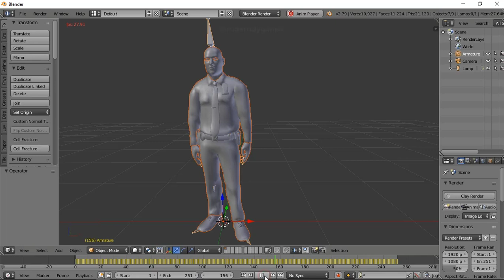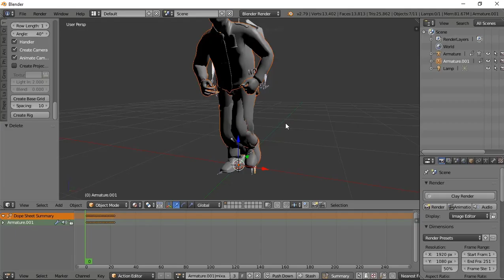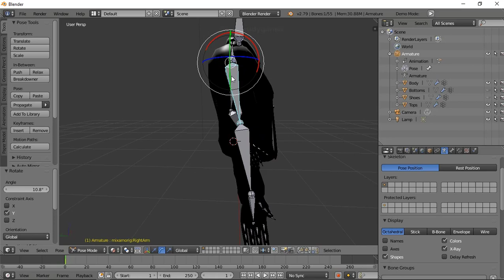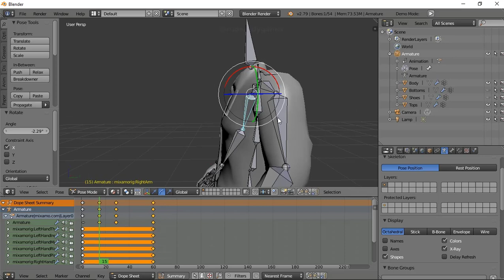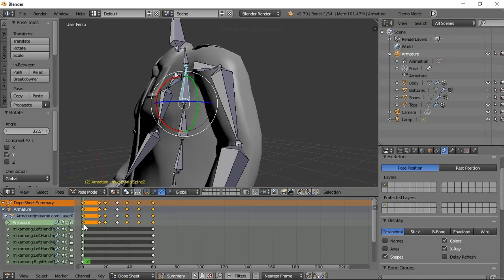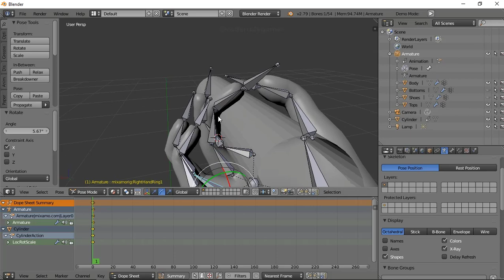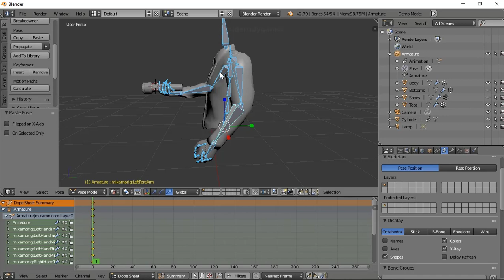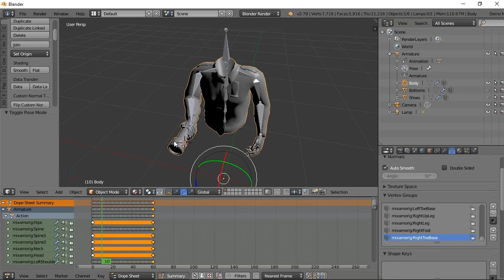FULL BODY FPS + THIRDPERSON CHARACTER + CONTROLLER | ANIMATED WITH FLASHLIGHT SYSTEM UNITY 3D.